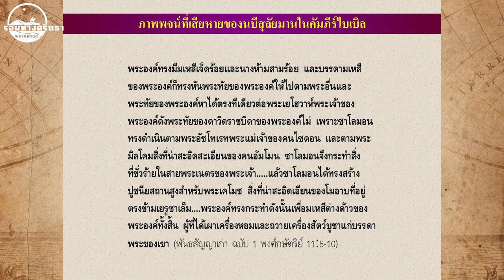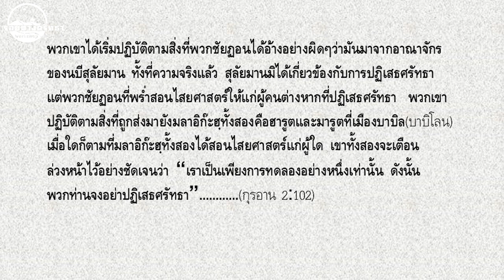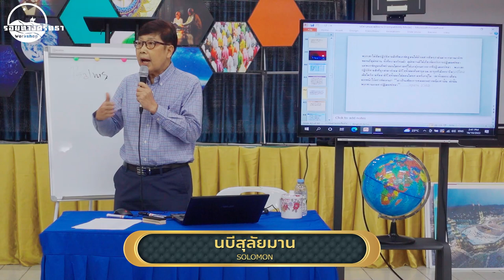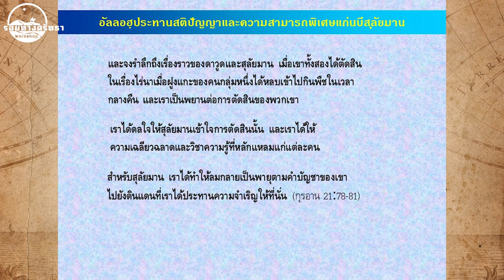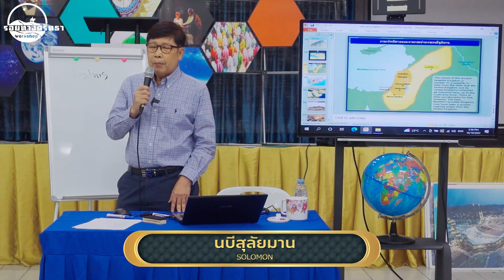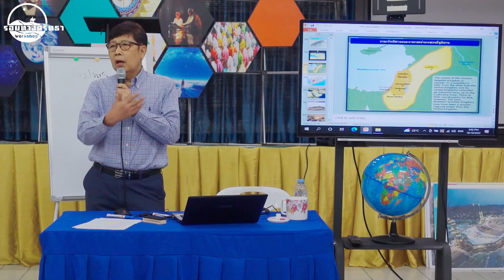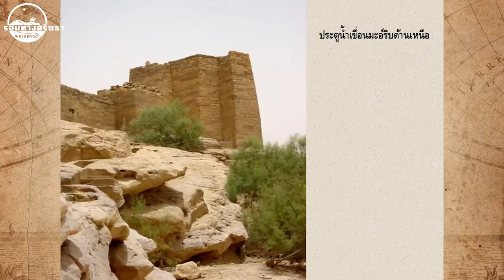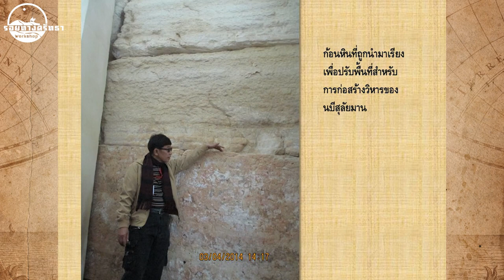ซีรีย์รอยทางศรัทธา | EP.13 นบีสุลัยมาน Solomon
นบีผู้เป็นกษัตริย์และเป็นลูกชายของท่านนบีดาวูด
ผู้มีความสามารถในการควบคุมญิน และคุยกับบรรดาสัตว์ต่างๆ
มีเผยแพร่คำสอนเรื่องพระเจ้าองค์เดียวไปยังดินแดนต่างๆ
และปกครองด้วยกับอำนาจพิเศษจากอัลลอฮฺ